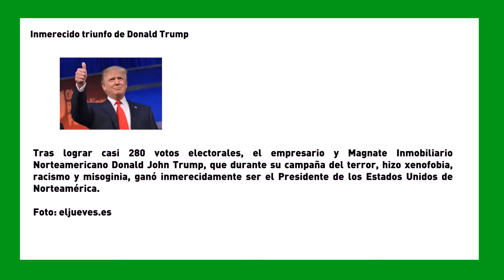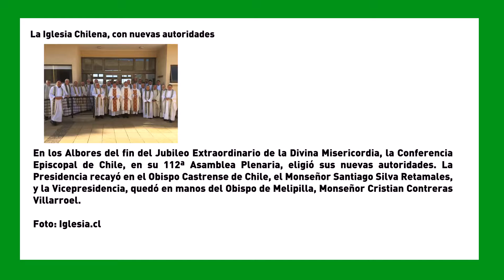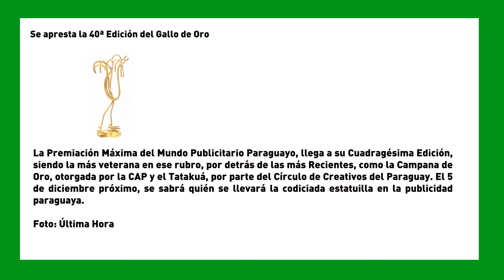SemanaVD1 - # 40 - 16 de noviembre de 2016